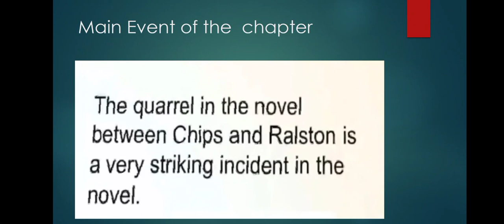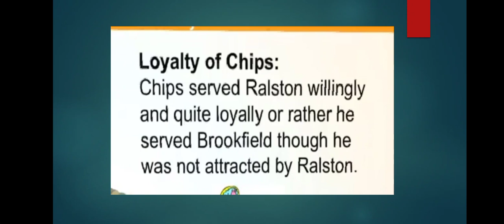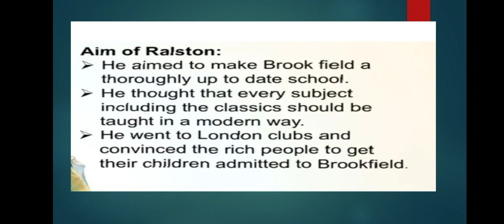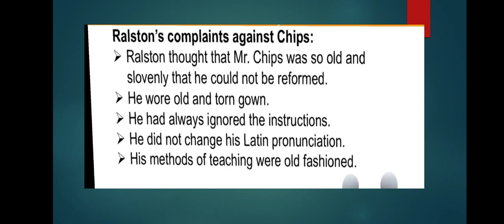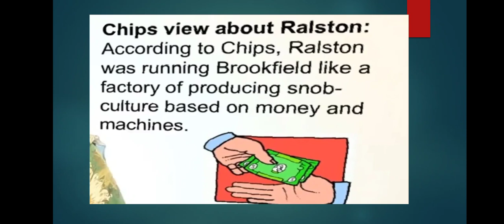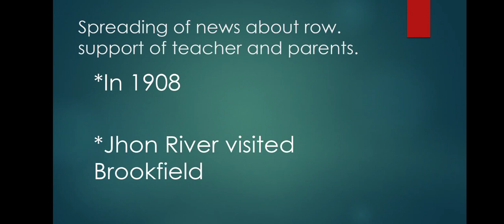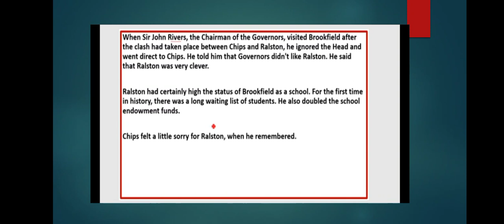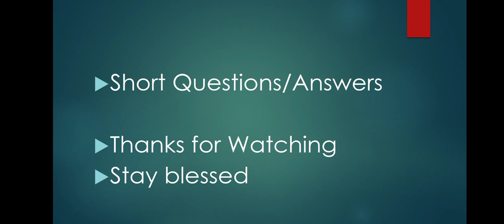class 2nd year, Good Bye Mr.Chips